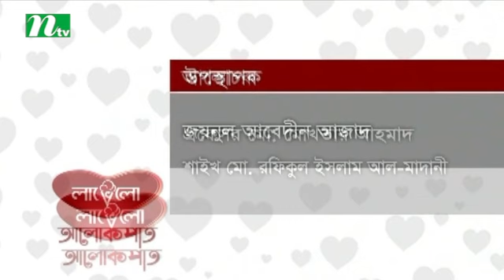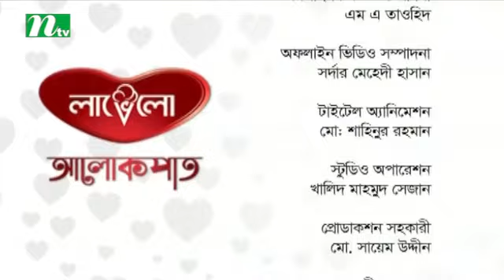Alokpat | Episode 487 | Islamic Lifestyle Talk Show for Human Being | Prio Nobi Bissaw Nobi | Eid E